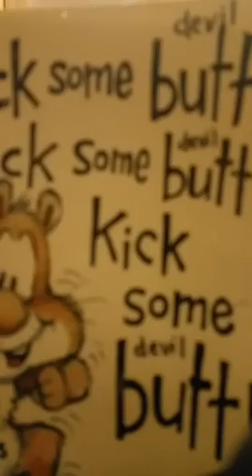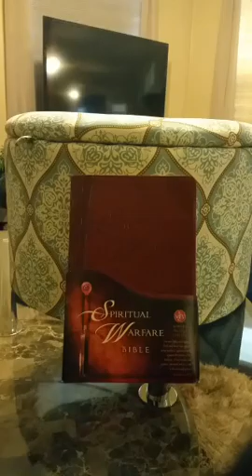Apostle Kim Daniels - Double Grace